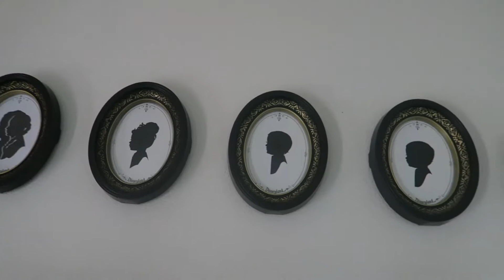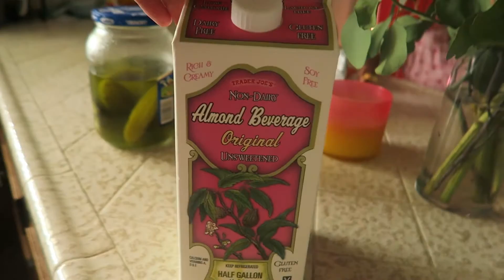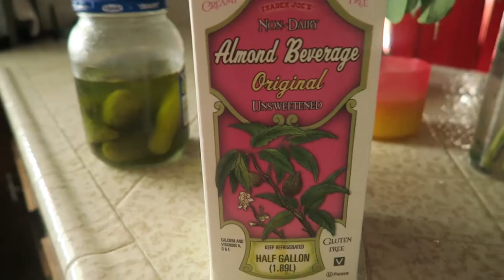Kid Chefs! (8-6-15 - Day 42)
We spent the day at home playing, Mylee and I rearrange part of the house, We try a new copy cat Chick-Fil-A chicken nugget recipe, Kane learns to dance, I try to give the babies a pacifier again, the kids play chef and make me some delicious fake food, Kane and Kale try green beans for the first time, we accidentally put the kids to bed an hour early,  I make some lactation cookies, and we discuss Big Brother briefly!

THank you all so much for watching. We really enjoy making these videos and it makes us so happy to see others enjoying them as well!

XO